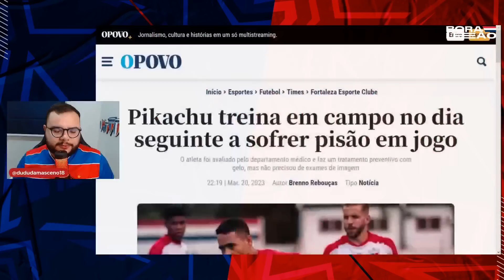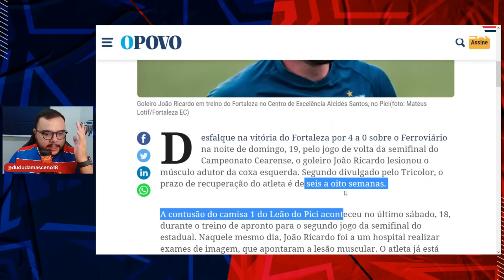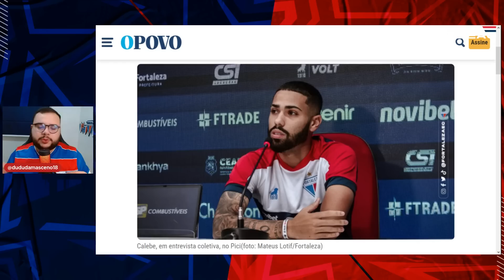✅ POTES DA SULAMERICANA DEIFNIDOS! QUAIS SERÃO OS ADVERSÁRIOS DO FORTALEZA? JOÃO RICARDO, CALEBE e +